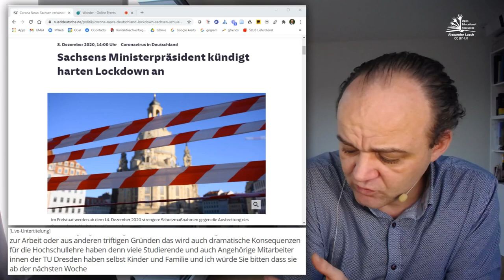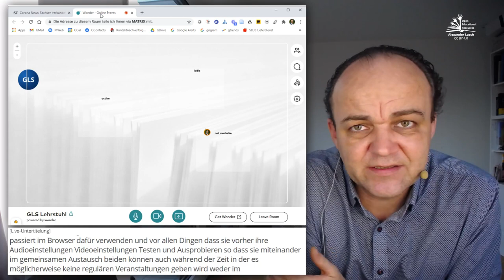Virtuelles Büro während des harten Lockdowns in Sachsen (ab dem 14.12.2020)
Ab dem 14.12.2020 gilt in Sachsen der harte Lockdown, was bedeutet, dass alle Schul- und Betreuungseinrichtungen geschlossen sind. Das wird auch Konsequenzen für den Hochschulbetrieb haben. Um Ihnen die Zusammenarbeit zu erleichtern, da auch mglw. die ein oder andere Lehrveranstaltung nicht stattfinden können wird, richte ich ein "virtuelles Büro" ein, das Sie nutzen können. Den Link teile ich Ihnen auf MATRIX mit.

Update: Ab dem 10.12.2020 ist jede Form der Präsenzlehre an der TUDresden ausgesetzt.